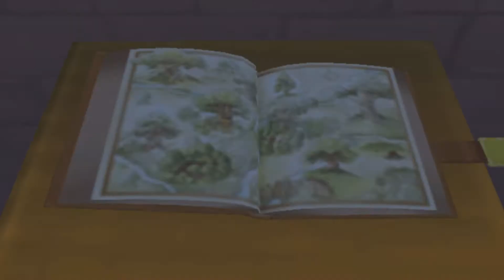Kingdom Hearts | Ep. 18 | EMPEZAMOS CON LOS TORNEOS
- Y aquí está el episodio número dieciocho de esta gran serie que es ni más ni menos que Kingdom Hearts 1.
- Espero que os guste mi estilo de hacer este tipo de vídeos y que disfrutéis tanto como yo haciéndolos.